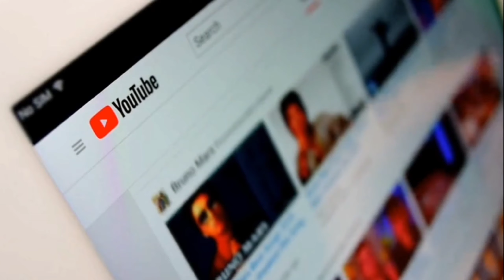Newa Guthi puja 2078 Gaindakot, Nawalparasi NEPAL